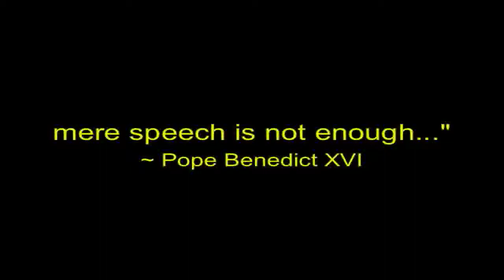St. Philip Roman Catholic Church: Our Staff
Dr. Mark Wells, Director of Music Ministry at St. Philip Roman Catholic Church in Battle Creek, MI